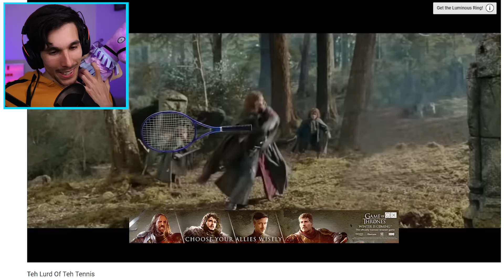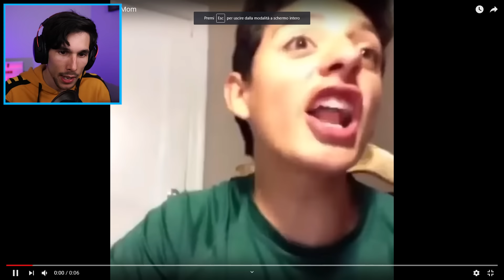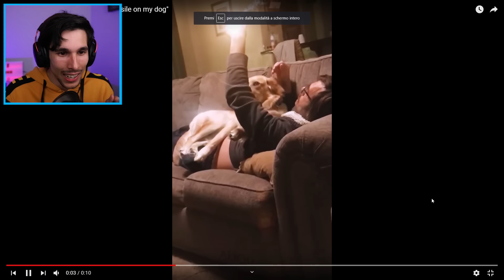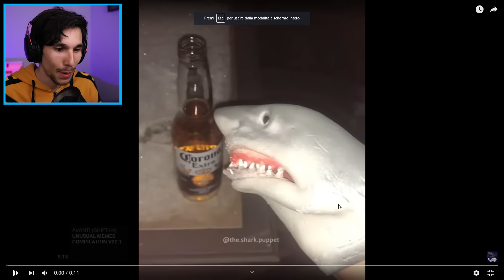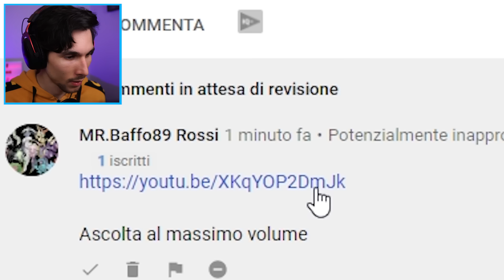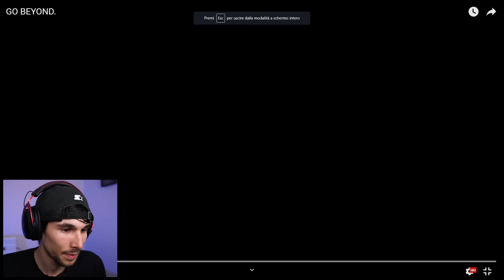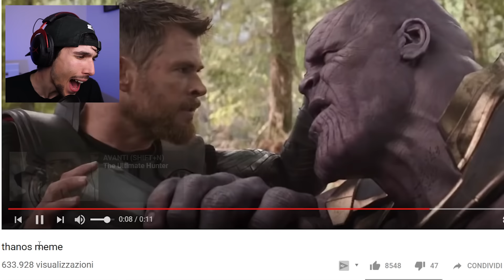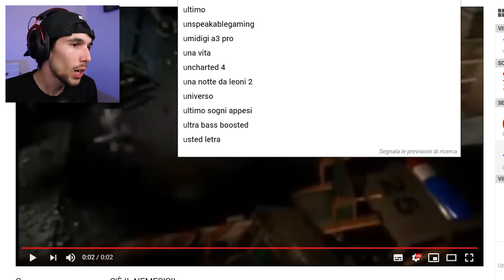SE RIDI HAI PERSO CHALLENGE!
Non ridere!